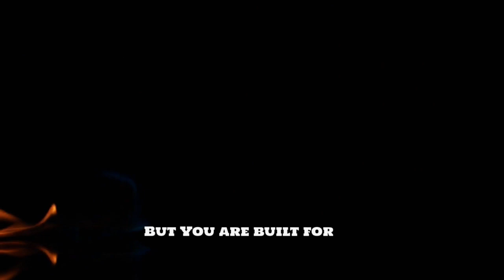Building Black Generational Wealth Project! | Dr. Rick Wallace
Categories:
Also, Platinum sponsorships of $100 or more will have their memorials printed on a personal page. In other words, they will not share their page.

Our Boys Are Under Attack? What Are We Going to Do About It! | Dr. Rick Wallace
Our Boys are Under Attack and Our Girls Need Guidance and Support! What are we going to do about it.